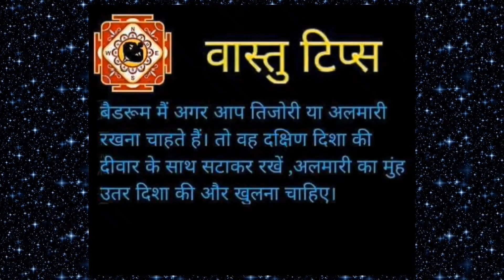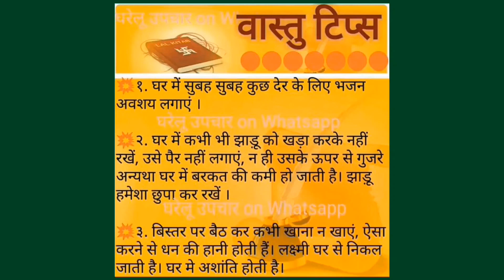वास्तु टिप्स#Bastu Tips#वास्तु